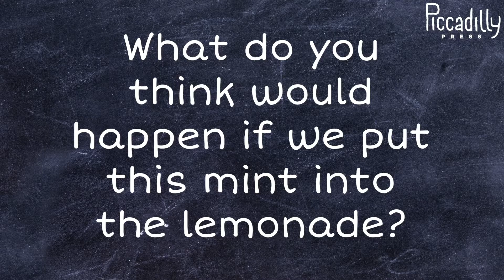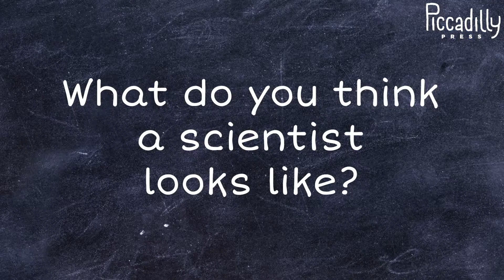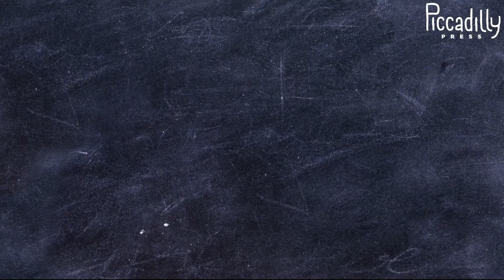The Little Shots Review: Cookie By Konnie Huq PART 1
A perfect read for girls and boys aged between 7-11 years! Cookie loves science and has just entered the school science competition... What could possibly go wrong?

Our little shots giving insight and opinion about Cookie was used the wider digital campaign for Piccadilly Press! This video was the lead content and supporting social assets were also delivered to client.